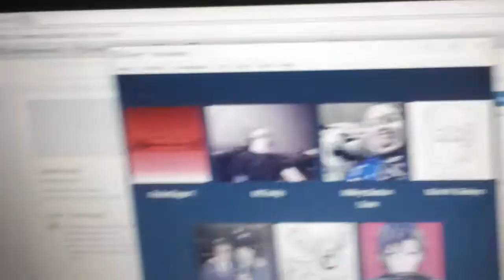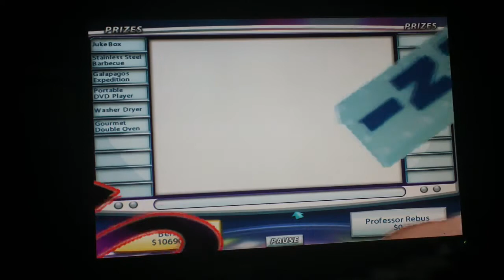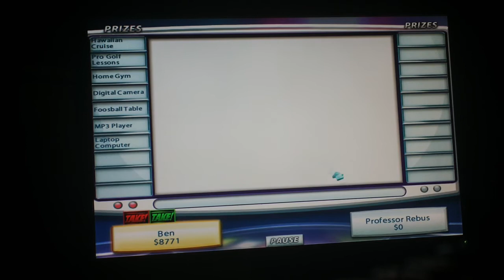Concentration PC Game 3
It is time for game 3 of Concentration for the PC. We are up against a computer player. Will we win both games and go for the car? Watch to find out and we hope you like the game and we will see you in my next video coming soon. :)